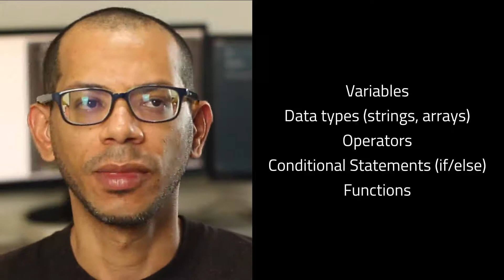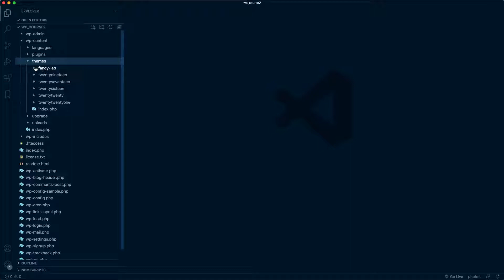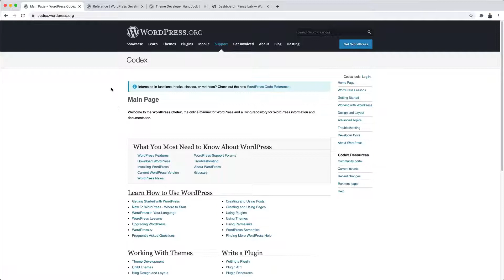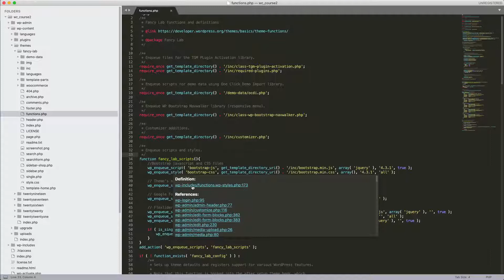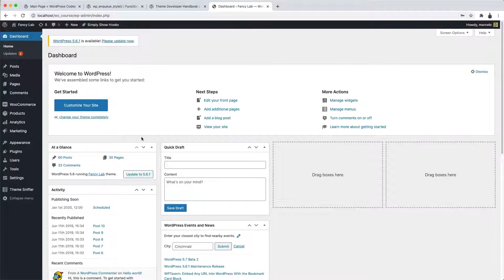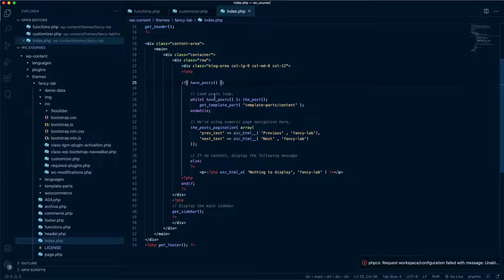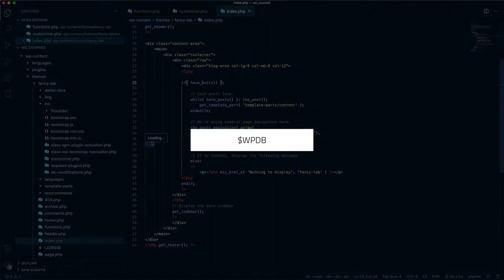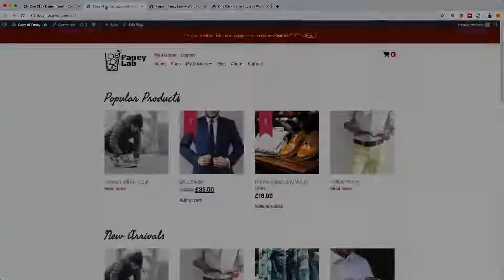How Much PHP do I Need to Know to Create WordPress Themes?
In this video we'll discuss if you need to be a PHP expert in order to start creating WordPress themes. I'll give you some tips, showing examples taken from a real WordPress theme.

SUPER DISCOUNT in all my courses at Udemy!

My new book, "The Web Developer's Guide to WordPress," is now available.